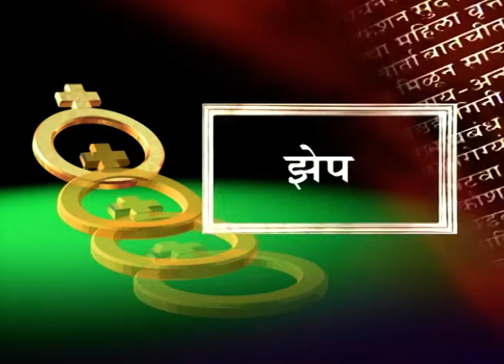मानसी - Manasi | Zee Marathi Talk TV Show | Full Episode - 16